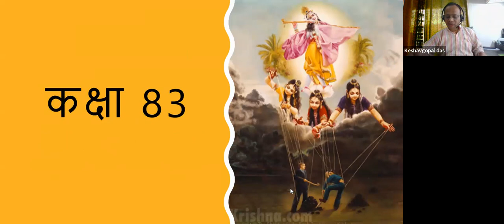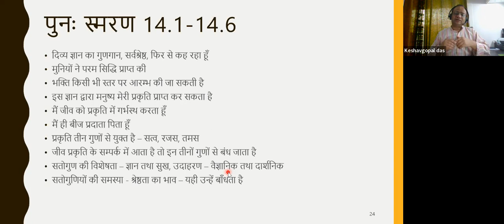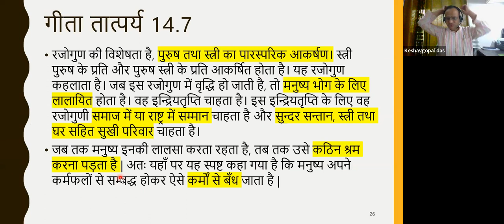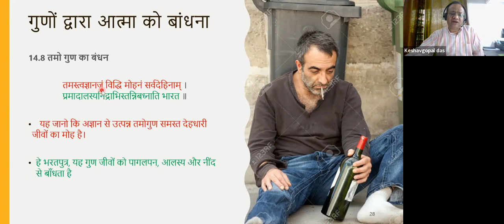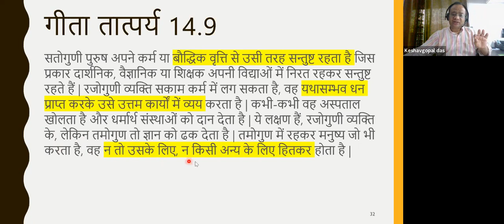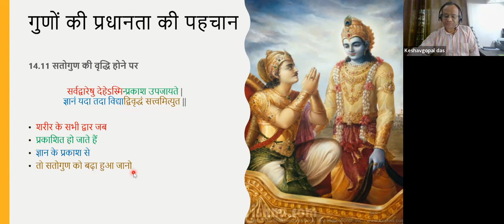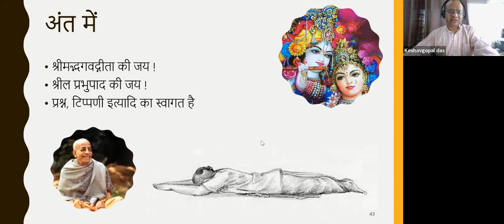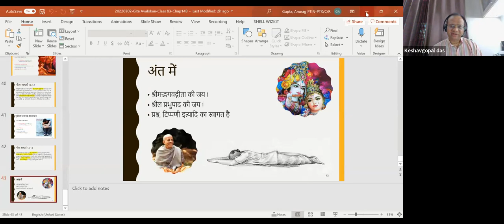Gita Overview-Hindi-Chapter14B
Verse by verse explanation of Gita chapter 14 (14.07 to 14.13).